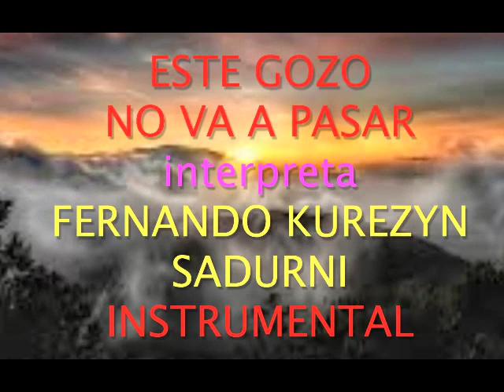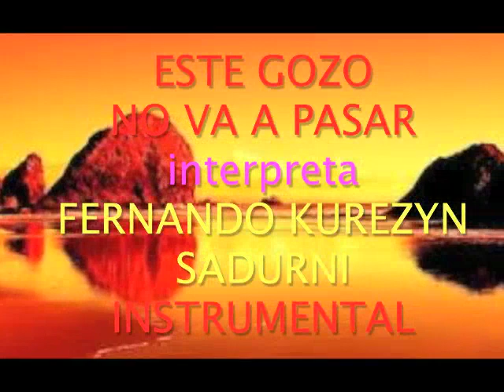ESTE GOZO NO VA A PASAR,,,INSTRUMENTAL,, ,,,FERNANDO KUREZYN SADURNI,,,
ESTE GOZO NO VA A PASAR,,,,INSTRUMENTAL,,,,,,INTERPRETADA POR FERNANDO KUREZYN SADURNI,,,,PARA LA GLORIA DE DIOS PADRE DIOS HIJO Y DIOS ESPIRITU SANTO,,,Y LA PUEDAS USAR EN TU OFICUNA Y TRABAJO,,Y ESTAR ORANDO SIN QUE NADIE TE LO IMPIDA,,,,MANTENGANSE EN ORACION CONSTANTE PORQUE EL DIABLO COMO LEON RUGIENTE ANDA BUSCANDO A QUIEN DEVORAR,,,,AMEN